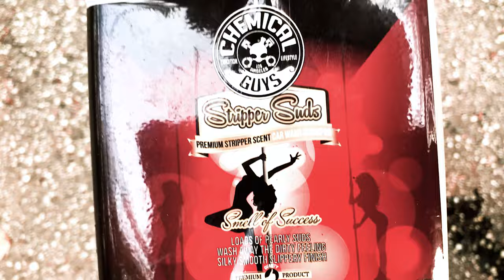VLOG: Nothing Like A "Fall Cleaning" | Quick Car Detail For Fall (Wash Lifted Tundra)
So fall is upon us and just happen that I've been able to find time to do a little truck "fall" cleaning.

Thanks